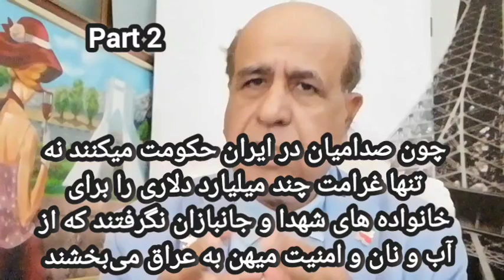غرامت چند میلیاردی خانواده های شهدا و جانبازان کجا رفت